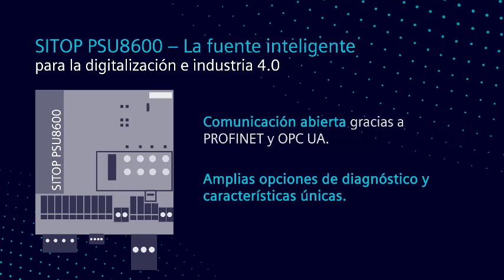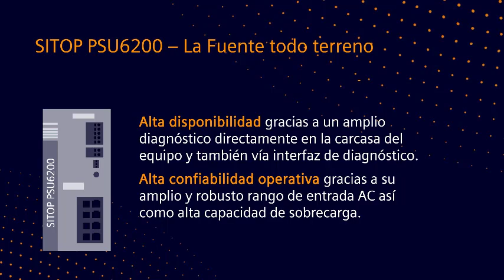SITOP: Sistema de Diagnóstico, Protección y Repaldo - Modular 24Vcd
En este video encontrarás qué componentes conforman un sistema de respaldo y sus ventajas competitivas.